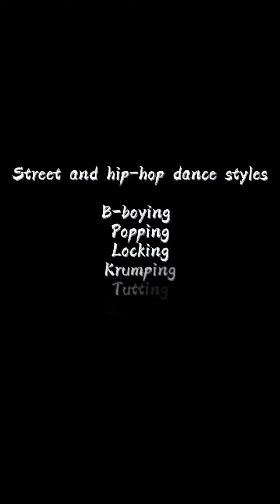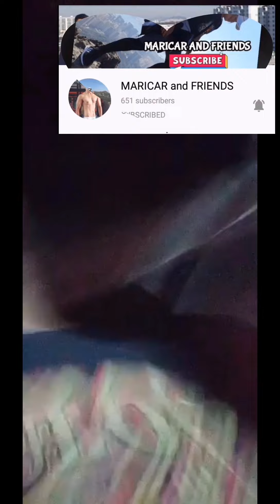Wow Ang Galing.